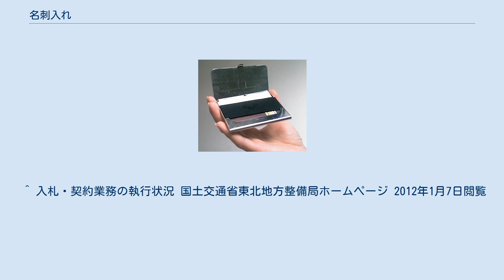名刺入れ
金属製の名刺入れ 名刺入れ（めいしいれ）とは、名前の通り名刺を複数枚携帯するための入れ物である。
類似名として「名刺ケース」とも呼ばれている。
 最近では「カードケース」と言う名称で販売・紹介されている事もあるが、本来「カードケース」とはクレジットカードやポイントカード、会員券などをしまうケースとして使うため蛇腹になっているものや個別のポケットがいくつも入っているものを言う。
 英語では通常「Business Card Case」と表記される。
「Card Case」だけでは意味合いが異なる。
 材質は布・アルミ・鉄・ステンレス・皮・合皮、またそれぞれの材質の複合利用など多岐にわたる。
また、色も黒・灰色・茶・白など様々な色が用いられる。
 蓋が出来るようになっているものが一般的である。
材質などにより細部は異なるが、スムーズに名刺を出し入れできるように過度なギミック等を排した簡素なつくりになることが多い。
大きさは一般的に名刺サイズより一回り大きい程度の概観を持つが、サイズ（幅、高さ）に規程は無く特異な形をしたものも存在する。
 ビジネスの場において名刺交換の際に利用される場合と名刺を保管する場合に使用されるケースがある。
一般的に名刺交換の際は名刺入れより自分の名刺を出し、相手と交換、最終的に相手の名刺を入れる。
これは自己の名刺が折れ曲がったり汚れることを防ぎ、同時に相手の名刺を保管するために利用される。
名刺を保管する場合、交換用と異なり保存枚数が多いタイプの名刺入れ（単なるケースやホルダーではなくファイル）が用いられることもあり、運用方法は個人により異なる。
先述のカードケースに保管される場合、デジタル化される場合もあり一概に名刺入れに保管されるわけではない。
また、日本では、名刺入れを「相手からいただいた名刺のお盆」と見立て、うやうやしく置く習慣がある。
 日本の官公庁では1990年代後半から、入札に関わる情報漏洩を防ぐため、関連部署の入口などに名刺入れ（箱やトレイ）を置き、営業担当者が無断で事務室内に立ち入らない措置を取るようになった。
 大型などの特殊サイズやCDやICチップ入りの特殊素材の名刺が配布されることもあり、そういったものを収納する対応は遅れている。
 ^ 入札・契約業務の執行状況 国土交通省東北地方整備局ホームページ 2012年1月7日閲覧